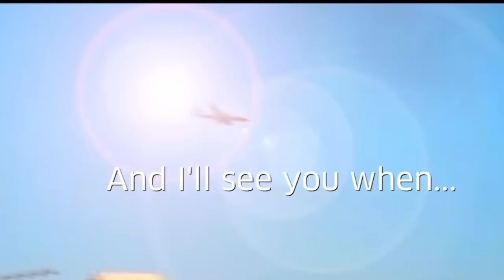Never Forget.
On this day, at this hour, at this minute -- 22 years ago – the nation’s eyes looked toward the Manhattan skyline to see a horror none of us could have ever imagined. That terrible day is seared in the memory of all of us.

In the days to come, amid the grief and pain, Americans looked for and found the national unity that has always sustained us through our most difficult moments. That spirit of unity and togetherness is one our country must find again. Deep in all our hearts we know that the greatest legacy we can give this generation and future generations is a nation in which conversation prevails over conflict, commonsense over illogic and cooperation over callousness.

This is a day the many sons, daughters, husbands and fathers who were taken from us 22 years ago. that humanity must prevail over politics. It’s a day we can hopefully rediscover, even if just for a moment, the common humanity that binds us all.

Find No Labels on Facebook: Facebook.com/NoLabels
Check us out on Instagram